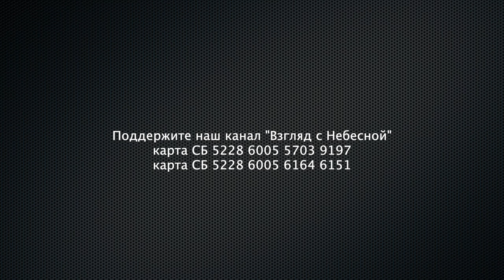Голос от Бога под запретом | Искусственный интеллект вместо пасторов или армагеддон?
Юрий Кириллович Сипко известный российский проповедник, мыслитель и автор программы "Чистый четверг" в интервью нашему каналу "Взгляд с Небесной" рассказал, что он думает о покорности власти. Мы спросили его придет ли искусственный интеллект на смену пастору? Узнать, что он ответил можно посмотрев это видео. Напишите нам в комментариях, что думаете вы.

Вы можете поддержать нас финансово:
Манифест команды канала «Взгляд с Небесной»:
YouTube канал ВЗГЛЯД С НЕБЕСНОЙ